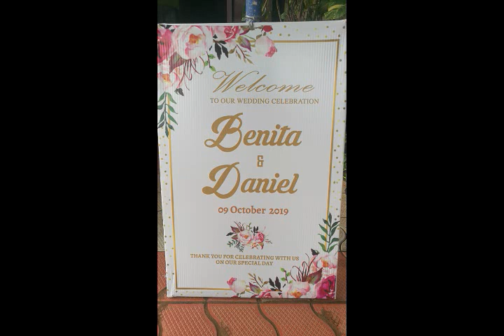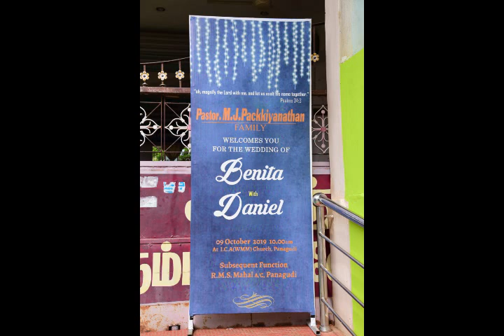benita & daniel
BENITA(PRIYA) WEDDING DANIEL. DAUGHTER of PAKKINATHAN . PANAGUDI. PLACE= ICA WMM CHURCH